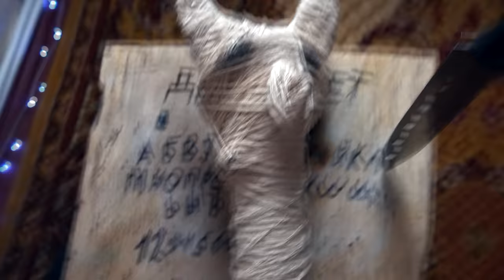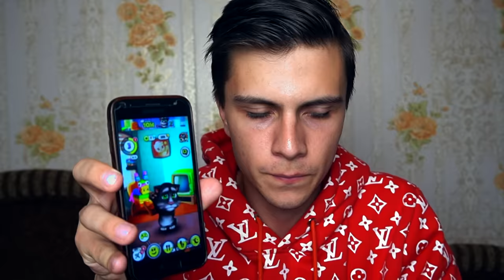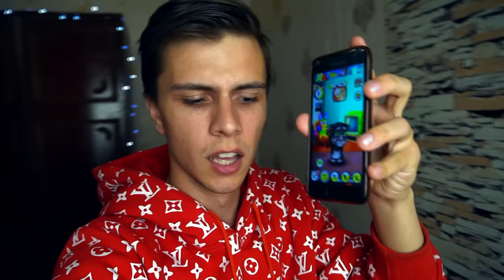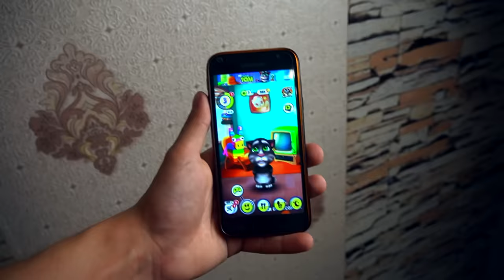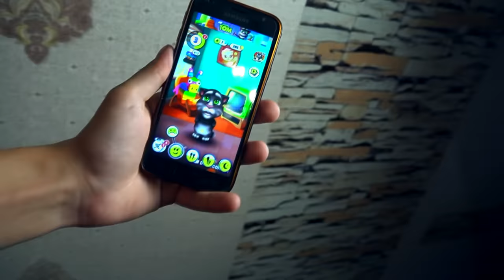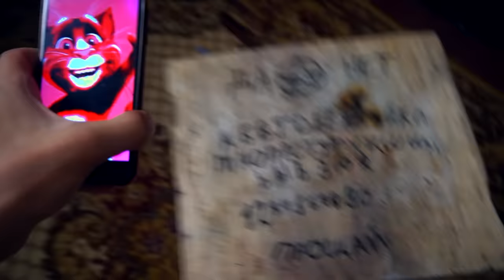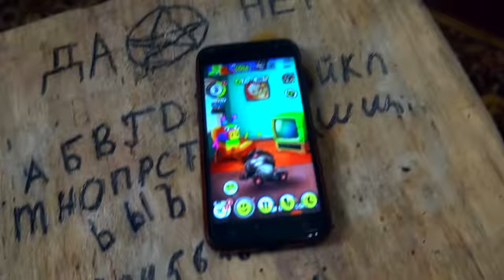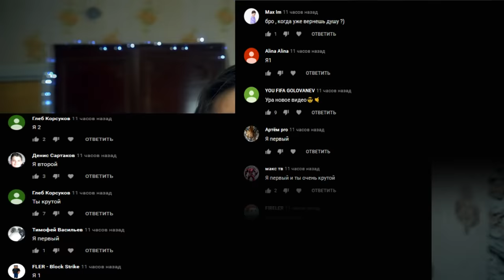НИКОГДА НЕ ДЕЛАЙ КУКЛУ ВУДУ НА ГОВОРЯЩЕГО ТОМА в 3:00 *пошло не по плану*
В прошлом видео я общался с говорящим томом и говорящей анджелой в 3:00 ночи. Они мне угрожали и украли Настю. После этого я решил сделать на говорящего тома куклу вуду и использоваить что б он вернул Настю. А ВОТ ли вернут они ее.

СПРАШИВАЙ: ask.fm/s_e_r_h_y_i__k_i_n_g